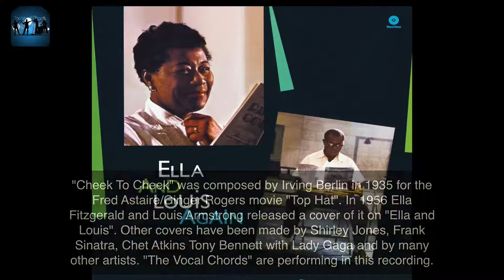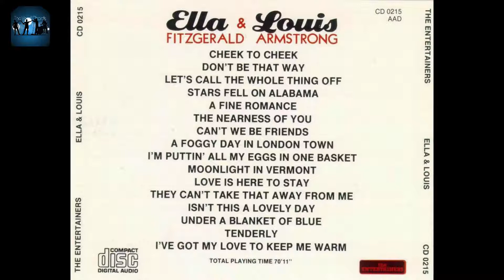Cheek To Cheek - Irving Berlin; Ella Fitzgerald, Louis Armstrong - Cover by The Vocal Chords, sample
Downloads are available on each albums’ page on our site

The Vocal Chords CD's and/or The Cud Chewing Cows CD's are available at Amazon

The Cud Chewing Cows are also available at iTunes, Google Play, Amazon Music, Spotify and other online stores.

for all of your buying options.

Performers: The Vocal Chords (feat. The Cud Chewing Cows)

"Cheek to Cheek" is a song written by Irving Berlin in 1935, for the Fred Astaire/Ginger Rogers movie Top Hat (1935). In the movie, Astaire sings the song to Rogers as they dance.

The song was nominated for the Best Song Academy Award for 1936, which it lost to "Lullaby of Broadway". Astaire's recording of the song in 1935 spent five weeks at #1 on Your Hit Parade and was named the #1 song of 1935.

Astaire's 1935 recording with the Leo Reisman Orchestra was inducted into the Grammy Hall of Fame in 2000.

In 2004, Astaire's version finished at #15 on AFI's 100 Years...100 Songs survey of top tunes in American cinema.

In 1985, the song was played during the opening credits and at the end in Woody Allen's The Purple Rose of Cairo. It also features in the British television miniseries The Singing Detective.

The song, as sung by Astaire, and separately by Louis Armstrong and Ella Fitzgerald (see their 1956 album Ella and Louis), is featured in the movie The English Patient.

The song was played, with the clip from the movie, in The Green Mile, as well as in one of the episodes of the British TV Comedy Series To the Manor Born.

Recorded versions

 • Fred Astaire (1935 #1 hit)
 • Louis Armstrong and Ella Fitzgerald on the album Ella and Louis (1956)
 • Jula de Palma on the album Jula in Jazz (Columbia, SEMQ 149), featuring the Franco Cerri Trio (1959)
 • Shirley Jones and Jack Cassidy on the album With Love From Hollywood (1959)
 • Frank Sinatra on the album Come Dance with Me! (1959)
 • Chet Atkins on the album Solo Flights (1968)
 • The Sensational Alex Harvey Band, on the album The Penthouse Tapes (1976)
 • Taco on the album After Eight (1982)
 • Matthew Morrison (as Will Schuester) and Jane Lynch (as Sue Sylvester) in the seventh episode (titled "Puppet Master") of the fifth season of Glee (2013)
 • Tony Bennett and Lady Gaga on the album Cheek to Cheek (2014)
 • Andrea Bocelli and his wife Veronica Berti on the album Cinema (2015)

“The Vocal Chords” are performing in this recording.

We are emulating some of the artists we love and closely re-creating their sound.

Buddy Holly, Elvis, Beatles, Johnny Cash, The Shadows, Pink Floyd, Bob Dylan, Peter, Paul and Mary, Peter and Gordon, Nina Simone, The Kingston Trio, The Mamas and the Papas, and many others are our sources of inspiration.

The Cud Chewing Cows are featured on these recordings.

Please share the video on your Facebook, Twitter (etc.) accounts; comment there if you like and please visit our site where you can join our fan club, watch videos, get exclusive materials and more.

Stay “Tuned”!